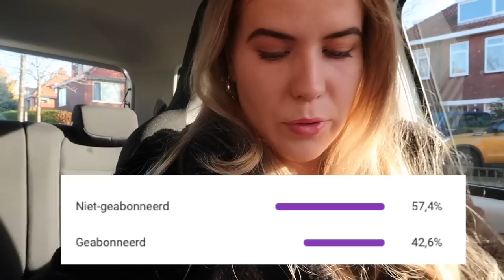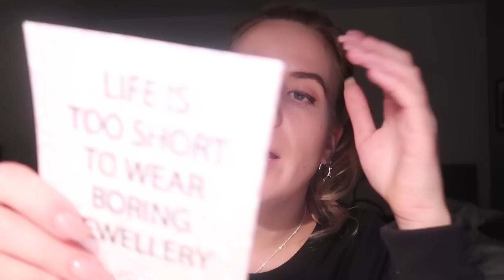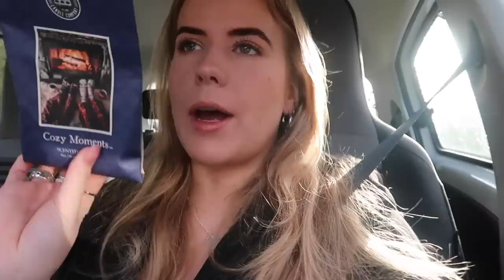SHEIN pakketje & wenkbrauwen laten doen ❥ WEEKVLOG | Janette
Hey lieverds, deze week weer een hele leuke nieuwe weekvlog. In deze vlog ga ik voor het eerst mijn wenkbrauwen laten doen. Ik krijg een leuk pakketje van Shein en van @bijouxmc.nl. Ik ga ook samen met mijn broertje wat kerst inkopen doen. Veel kijk plezier!

Sieraden: @bijouxmc.nl
Janette15 voor korting

Shein: Janettex15
voor 15% korting